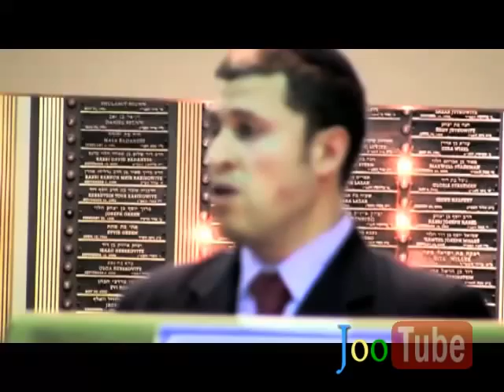The Values for Our Future- Orthodox Union West '10 panel with Rabbis Stephen Savitsky & Kalman Topp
Great session from 2010 Orthodox Union West Coast Convention, organized by Rabbi Adir Posy, moderated by David Suissa. Rabbi Alan Kalinsky heads the West Coast Division of the OU.